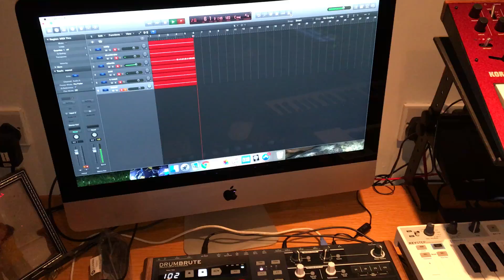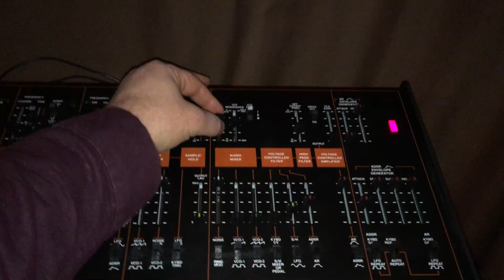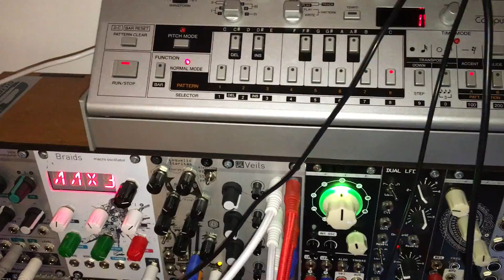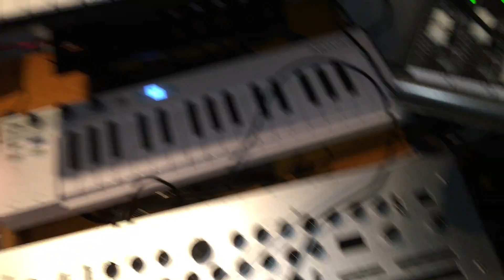Electro testing with the Drumbrute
Arturia Drumbrute, Beatstep Pro, Korg Arp Odyssey, Korg Monologue, Roland TB03, MakeNoise 0 Coast, Intellijel Atlantis and various Eurorack Modular Synths